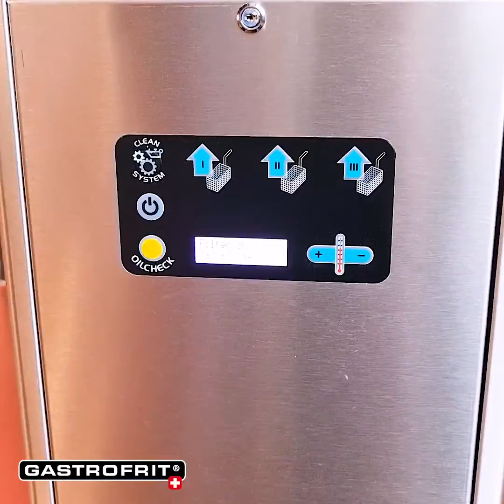ALL-NEW FILTER PUMP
Automatic filtration with hot frying oil. The device is ready to use again after three minutes.